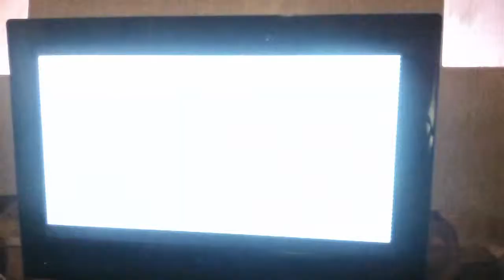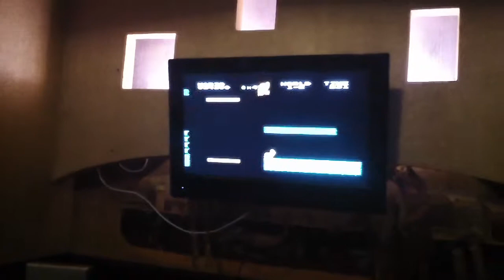Dandy 8 Bit @ ZabeyBar